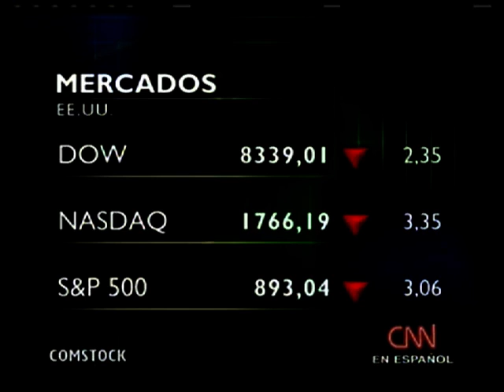Claves del día del 23 de Junio de 2009